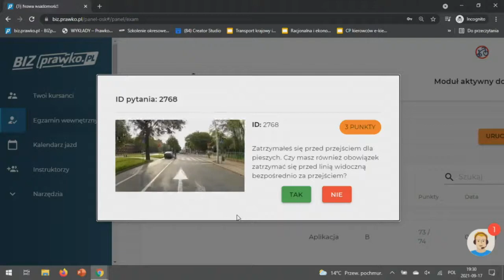Zatrzymałeś się przed przejściem dla pieszych. Czy masz również obowiązek zatrzymać się przed (2768)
Zatrzymałeś się przed przejściem dla pieszych. Czy masz również obowiązek zatrzymać się przed linią widoczną bezpośrednio za przejściem?

00:00 treść pytania
00:11 odpowiedź